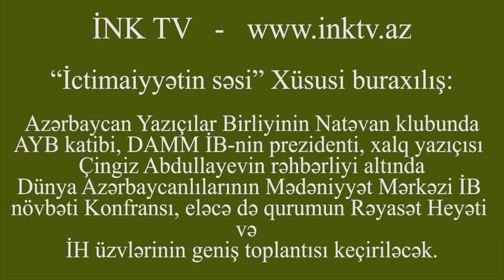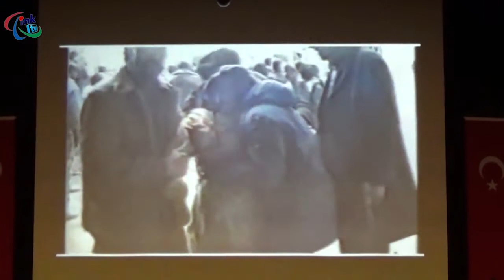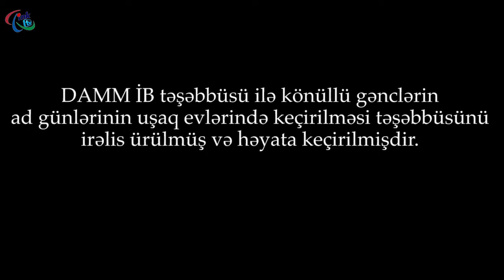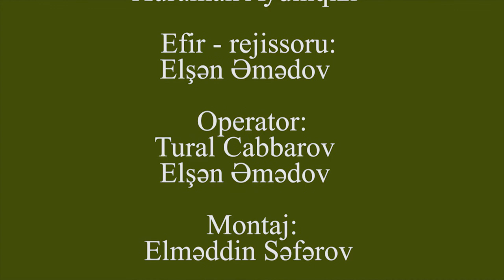“İctimaiyyətin səsi” Xüsusi buraxılış: DAMM İB-nin yekun hesabat Konfransı keçirilib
Azərbaycan Yazıçılar Birliyinin Natəvan klubunda AYB katibi, DAMM İB-nin prezidenti, xalq yazıçısı Çingiz Abdullayevin rəhbərliyi altında Dünya Azərbaycanlılarının Mədəniyyət Mərkəzi İB növbəti Konfransı, eləcə də qurumun Rəyasət Heyəti və  İH üzvlərinin geniş toplantısı keçiriləcək.

İNK TV-də hazırlanan kreativ müəllif proqramlarına – İNK TV İnternet Telekanalından da baxa bilərsiz.

70 QHT, KİV, İnternet portal və saytı birləşdirən İctimai Nəzarət Koalisiyasının – Dünya Azərbaycanlılarının Mədəniyyət Mərkəzi İctimai Birliyi, Yeni Yazarlar və Sənətçilər Qurumu İctimai Birliyi, Sabitlik və İnkişaf Mərkəzi İB…

İNK və DAMM İB-nın ünvanı:

Bakı şəhəri, Mətbuat prospekti 529-cu məhəllə, “Azərbaycan” nəşriyyatı, 8-ci mərtəbə
“Qaynar xətt”- Telefonlar/faks: (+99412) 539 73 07, 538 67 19, 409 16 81 (ofis)

Feysbuk resurslarımız

İNK və DAMMİB-nin Analitik İnformasiya Mərkəzi